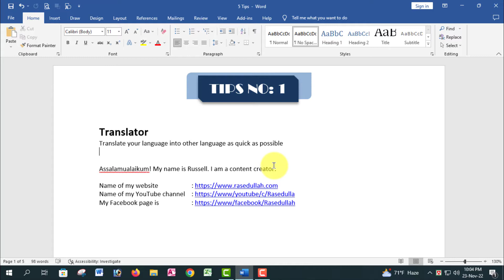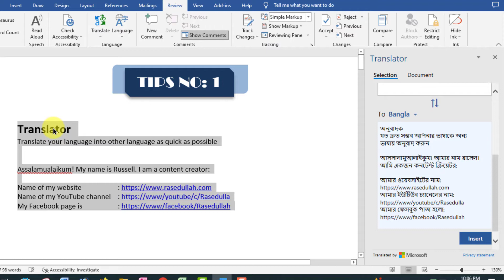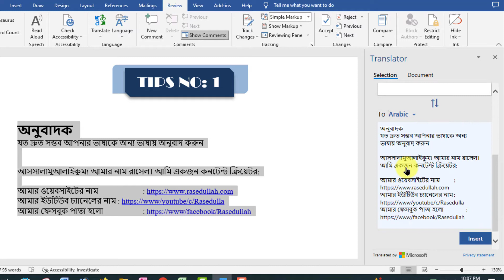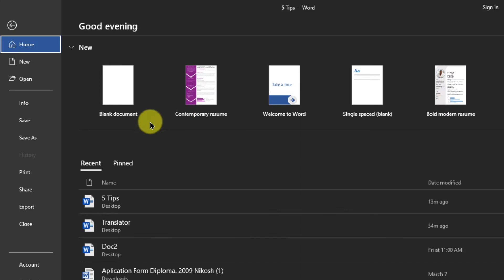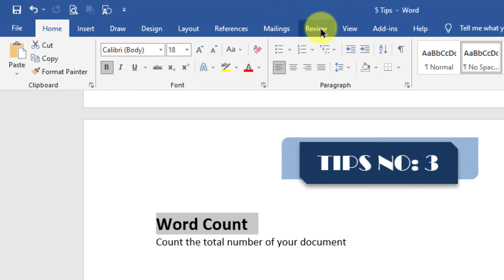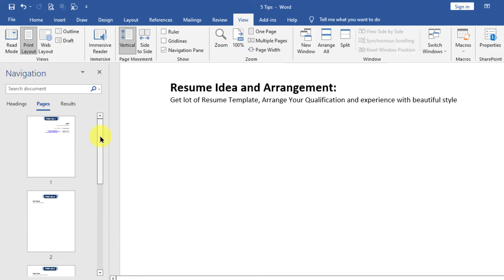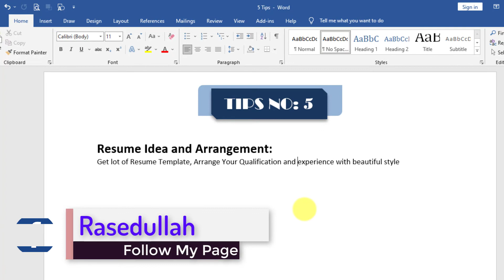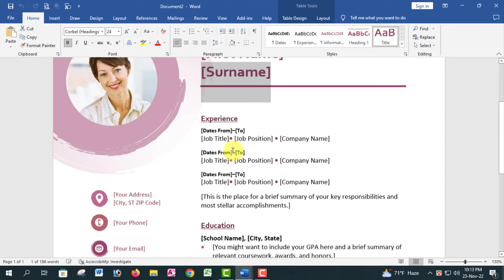Top 5 Microsoft Word Tips & Tricks || Microsoft Word Tutorial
If you are a microsoft office user you must be seen this tutorial. Because in this tutorial i am showing you the best 5 uses i mean best 5 tips and tricks of ms word 2019.

In this video I'll covered:
1. How to Translate any language in other languages?
2. How to on dark mode on ms word 2019?
3. How to word count in ms word 2019?
4. How to Navigate use in ms word 2019?
5. How to get free resume template and cover letters?

If you like this helpful tutorial you can also get more help on the following tutorial.